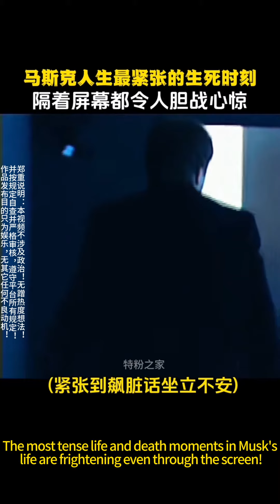马斯克： SpaceX发射紧张到快窒息的生死时刻，隔着屏幕都令人胆战心惊！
Musk: The life-and-death moments of SpaceX launches were so tense that they were almost suffocating. It was frightening even through the screen!